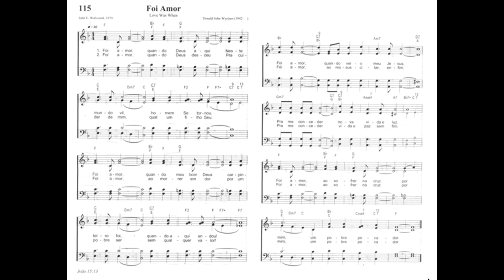115 FOI AMOR